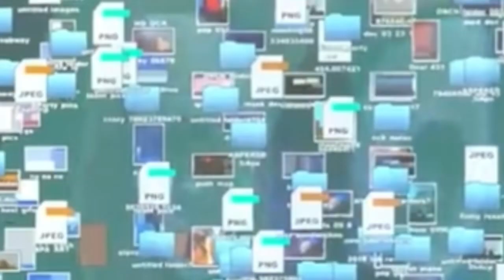“Organize your desktop lady”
Wow